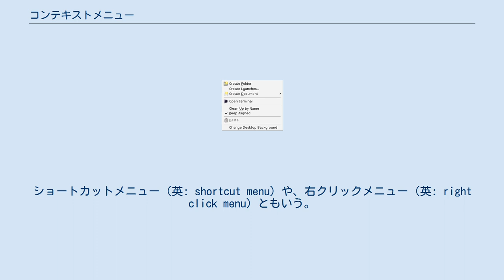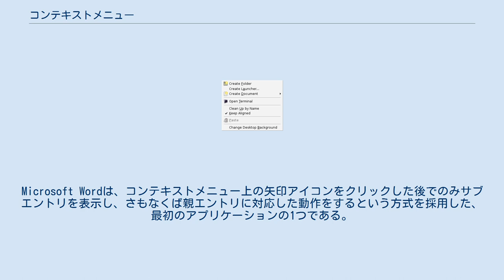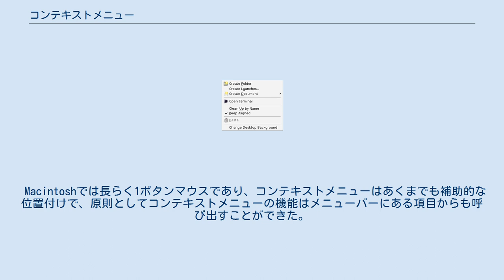コンテキストメニュー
GNOMEにおけるコンテキストメニューの例 コンテキストメニュー（英: context menu）とは、グラフィカルユーザインタフェース内のアイテムをクリックすることでポップアップするメニューのことであり、操作や実行中アプリケーション、選択したアイテムのコンテキストによって変化するオプションの一覧を提供する 。
ショートカットメニュー（英: shortcut menu）や、右クリックメニュー（英: right click menu）ともいう。
 通常、Windows、macOS、X Window Systemを実行するUNIXといったオペレーティングシステムにおけるマウスの右ボタンをクリックすることで呼び出される。
ボタンが1つしかないマウスの場合、同時にキーボードの特定のキーを押下すれば表示できることもある（例：Mac OSでは Control +クリック）。
Windowsに対応したキーボードでは、コンテキストメニューを呼び出すメニューキーが備えられている。
 コンテキストメニューは、1970年代半ばにAltoを暫定ダイナブックとして機能させるためのある種のオペレーティングシステムとして開発されたSmalltalk環境における「ポップアップメニュー」とその「オブジェクト指向的」な振る舞いを起源とする 。
この「暫定ダイナブック環境」では、Altoにて3つのボタンがあるマウスの2番目のボタンをクリックすると、その操作を「メッセージ」として受け取ったオブジェクトに対する、ふさわしいメニューをポップアップする責務を担っていたため、ユーザーにはコンテキストに応じてメニュー内容が変化するように見えた。
なお、同じAltoを使って開発されてはいてもSmalltalkとは系譜が異なり、ゆえにまったく別の操作スタイルを有したStar（1981年リリース）には、同種機能はなかった（Starでは、マウスは主に対象の選択のみに用いられ、編集操作にはメニューではなく、キーボード上の特殊なキーで行うものだった）。
一方で、プログラミング言語であるObjective-Cや、アプリケーションプログラミングインタフェースのみならず、ユーザーインターフェイスにおいてもSmalltalkの強い影響下にあったNEXTSTEP（1989年公開）には、メインメニューを呼び出すなどという格上だと言えるような機能が見受けられた。
同様のことはSmalltalkを用いて新しいインターフェイスのプロトタイピングなどが行われたWindows 95（1995年公開）についても言える。
 コンテキストメニューは階層的に構成されていることがある。
Microsoft Wordは、コンテキストメニュー上の矢印アイコンをクリックした後でのみサブエントリを表示し、さもなくば親エントリに対応した動作をするという方式を採用した、最初のアプリケーションの1つである。
これによって同じ操作の繰り返しが素早く行えるようになった。
 不適切なコンテキストメニューはかえって使いにくくなるとの指摘もある。
例えば、アプリケーションによってはコンテキストメニューでしか利用できない機能があり、経験を積んだユーザーでさえ混乱してしまう（特に、そのコンテキストメニューがウィンドウ内のごく限られた領域でしか呼び出せない場合）というものが対象である。
 ウェブブラウザでは、スクリプト言語によってコンテキストメニューの表示を禁止することができる。
 Macintoshでは長らく1ボタンマウスであり、コンテキストメニューはあくまでも補助的な位置付けで、原則としてコンテキストメニューの機能はメニューバーにある項目からも呼び出すことができた。
そもそも導入されたのがMac OS 8からと遅く、対応していないアプリケーションも多かった。
しかし便利であるのも事実で、コンテキストメニュー機能拡張（9.xまで）や、Contextual Menu Itemsプラグイン (macOS) にて、その内容をカスタマイズすることもできる。